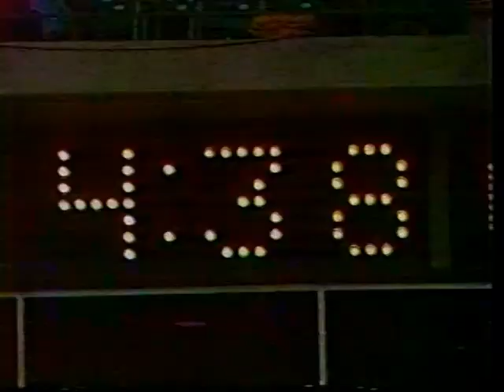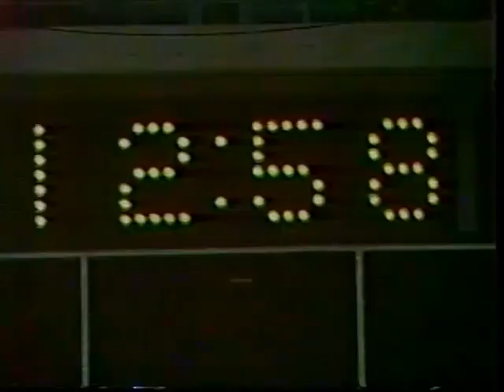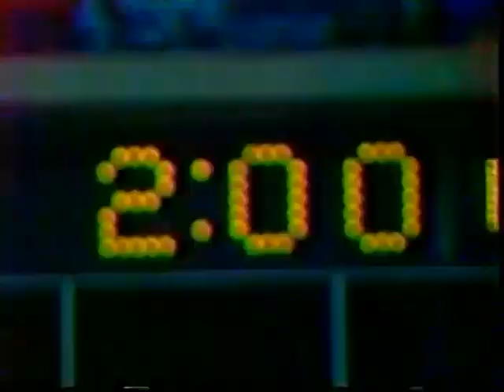1982 Week 16 - Philadelphia Eagles at Dallas Cowboys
Play by Play - Pat Summerall

Coaches
Philadelphia - Dick Vermeil
Dallas - Tom Landry